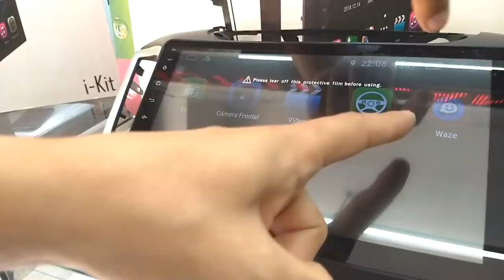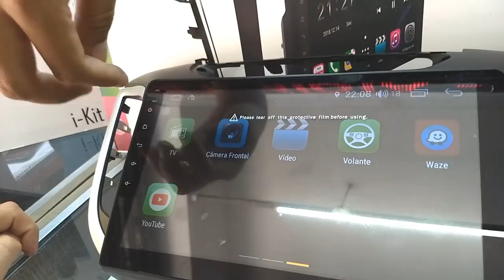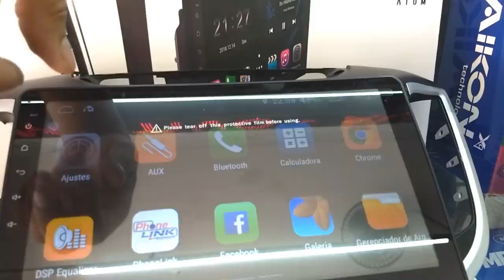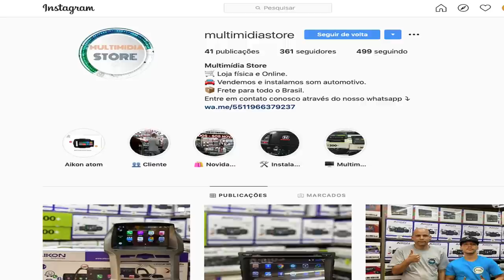Fornecedor de central multimídia e som para carros na Santa Efigênia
Fornecedor de central multimídia e som para carros na Santa Efigênia, loja muito legal com produtos originais com garantia e assistência para instalação. Instagram da Loja
Canal Aprenda a Importa do Paraguai Legalmente

Curso Pizzaiolo